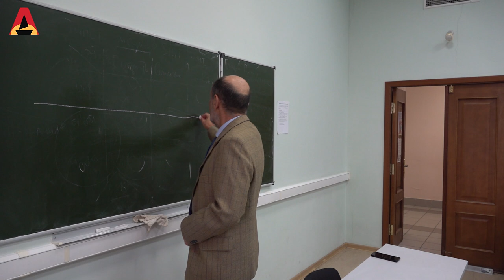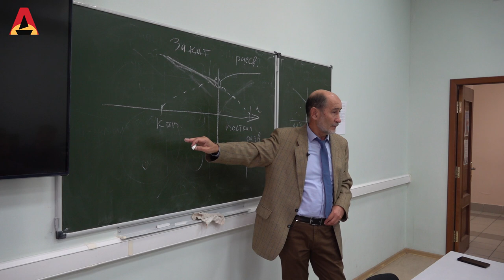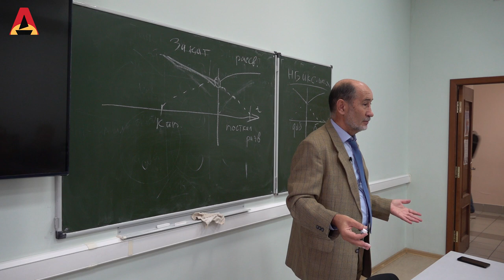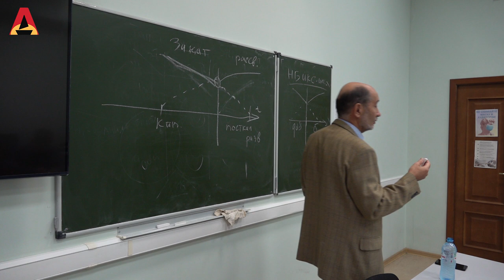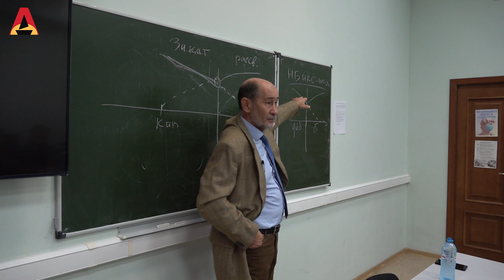На пути к коммунизму: трансформации технологий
Вторая лекция цикла "Экономика 21-го века".